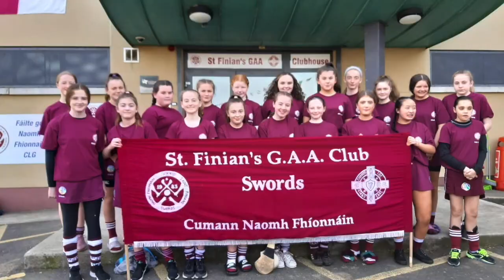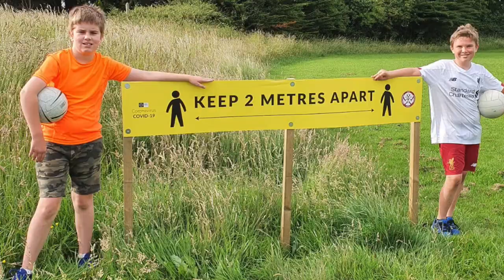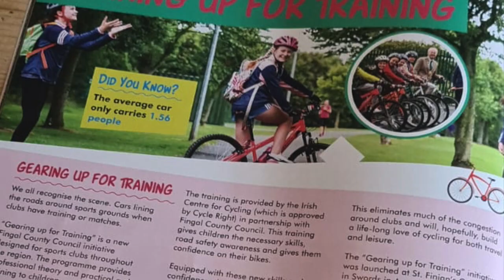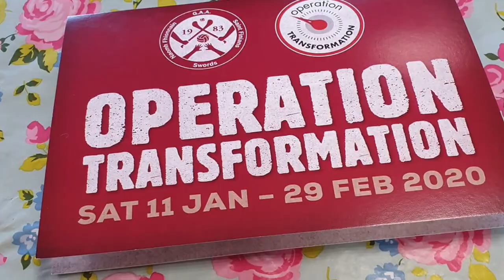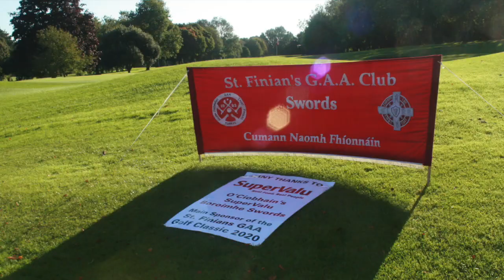St Finians Swords GAA Club 2020